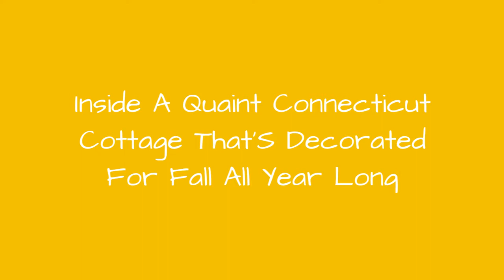Inside A Quaint Connecticut Cottage That'S Decorated For Fall All Year Long !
Peek inside a Terrain designer's Connecticut cottage.
0:00 - Intro
0:00:12 - Terrariums
0:00:21 - Keeping Room
0:00:30 - Living Room
0:00:39 - Bar Cart
0:00:48 - Desk